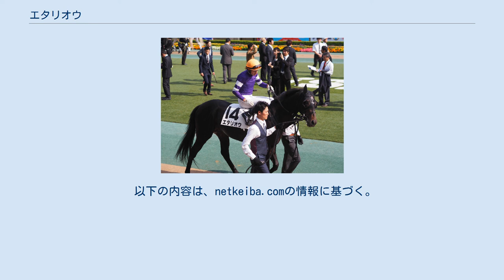エタリオウ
エタリオウ（英：Etario）は、日本の競走馬。
馬名の由来は「得たりおう。うまくしとめたとき、応戦するときに発する言葉」。
 勝ち鞍が未勝利戦のみにもかかわらずGIレース含め2着7回と好走していたことから、ファンに「最強の1勝馬」と呼ばれていた。
 2015年2月13日、北海道安平町のノーザンファームで誕生。
2016年のセレクトセール1歳馬市場に上場され、Gリビエール・レーシング代表の森岡幸人によって8,700万円(税抜)で落札された。
 栗東・友道康夫厩舎に入厩。
9月24日の新馬戦（阪神芝2000m）でデビューし、4着となる。
2戦目の未勝利戦では最後方追走から4コーナーで一気の捲りで先頭に立ち、そのまま押し切って初勝利を挙げた。
年末の500万下条件戦では直線で外からシャルドネゴールドに交わされ、2着となった。
 3歳初戦の梅花賞(500万下)では後方から追い込むも先行したメイショウテッコンにハナ差及ばず2着となる。
なお、このレースでは直線で内側に斜行し、3頭の進路を妨害。
鞍上の和田竜二が9日間の騎乗停止処分となり、本馬も平地調教注意となった。
続くゆきやなぎ賞(500万下)では早め先頭から粘り込みを図るも、サトノワルキューレに差し切られて2着に敗れた。
格上挑戦で挑んだ青葉賞ではゴーフォザサミットに交わされてからもしぶとく粘り、3着スーパーフェザーにハナ差先着して4戦連続の2着とし、東京優駿への優先出走権を手にした。
 東京優駿ではヒュー・ボウマンを鞍上に迎えたが、下馬評では完全な伏兵扱いであった。
ボウマンは「調教に乗った感じと今までの映像を観た感じでは、終いを活かす競馬をした方が良い」と陣営に進言し、前走までとは一転して後方待機の競馬を選択する。
レースは上位を先行馬が占める展開になったが、エタリオウ一頭だけが後方から上位争いに加わり、僅差の4着に入った。
しかし、最後の直線で外側に斜行したことでボウマンは9日間の騎乗停止処分を受けた。
 秋初戦の神戸新聞杯ではミルコ・デムーロと新コンビを結成。
最後方追走から直線大外を追い込み、同厩舎のダービー馬ワグネリアンに半馬身差の2着となった。
しかし、またしても悪癖が顔を出して直線で内側に斜行。
デムーロは過怠金3万円を課された。
2番人気に推された菊花賞では超スローペースの中、徐々にポジションを上げていき、直線入り口で先頭に躍り出たが、内側を急追してきたフィエールマンにゴール前でハナ差交わされてまたも2着に惜敗した。
 4歳初戦となった日経賞では1番人気に推され、先団追走から向こう正面で逃げるメイショウテッコンに並びかけたが、直線では逃げ粘るメイショウテッコンとの差を詰められず3戦連続の2着となった。
 古馬2戦目は天皇賞（春）に出走。
フィエールマンに次ぐ2番人気に推される。
レースでは最後方待機から直線の末脚に賭けるも、道中のペースが緩んだ事が影響し4着に終わった。
 続いて第60回宝塚記念（GI）に横山典弘を鞍上に迎えて出走。
12頭中6頭がGI馬という中で、2016年ダービー馬マカヒキや2017年皐月賞馬アルアインを抑えた4番人気となる。
レースでは後方待機策を取ったものの直線でバテてしまい、結果は自身最低の9着に沈んだ。
 秋初戦の京都大賞典(GII)は本年の天皇賞（春）でフィエールマンと接戦を演じて2着に入ったグローリーヴェイズに次ぐ2番人気に推されたが、直線で伸びを欠き5着に終わった。
レース後、鞍上の横山典弘騎手は「もうちょっとラストは動いてほしかった。ブリンカーを深くするなど、これから考えていかないと…」と今後の課題を述べた。
 次走のジャパンカップも7着に敗れたが、鞍上の横山典弘は レース後に「この馬らしさを見せてくれた。スイッチが入った感じだった」と語った（第39回ジャパンカップも参照）。
 年末の有馬記念には10番人気で出走。
鞍上の横山典弘が「前走以上の出来だ」と語っていたものの、レースでは展開が向かず10着に敗れた（第64回有馬記念も参照）。
 日経賞で始動したが6着、天皇賞（春）では10着と大敗。
その後、レースに復帰することなく2020年12月10日付けでJRA競走馬登録を抹消された。
 引退後はヴェルサイユファームへ移動し、当初乗馬となる予定であったが、種牡馬入りとなった。
 1勝馬ながら本賞金1億9570万円を獲得した本馬は、...